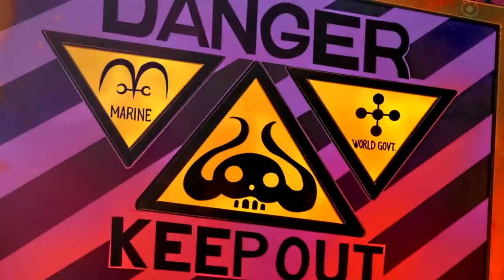One Piece AMV - Trafalgar Law & Punk Hazard Trailer Arc [HD]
Read description ENGLISH / Leed la descripción ESPAÑOL

ENGLISH
Punk Hazard Arc Trailer. Punk Hazard is the first island found by the Straw-hat Crew in the most world dangerous sea "the New World", I made a tribute to Trafalgar Law, a Warlord (Ouka Shichibukai) He is a pro character =P.
What happens with the Four Emperors? What is Smiley? Ve...Vergo?! It looks interesting (^_^) Comment! Shirororororo!
[Sorry About my grammar mistakes]

ESPAÑOL
Trailer de la Saga Punk Hazard. Punk Hazard es la primera isla que se encuentra la banda de los sombrero de paja en el mar mas peligroso del mundo, "El Nuevo Mundo", Hice un tributo a Law, un Señor de la Guerra (Ouka Shichibukai) Es un personaje pro =P.
Que pasa con los Cuatro Emperadores? Qué es Smiley? Ve...Vergo?! Esto parace interesante (^_^) comentad! Shirorororo!

Programs used:
Sony Vegas Pro 12.

Special Thanks go to:
IManu96I & willy_95- Intro.